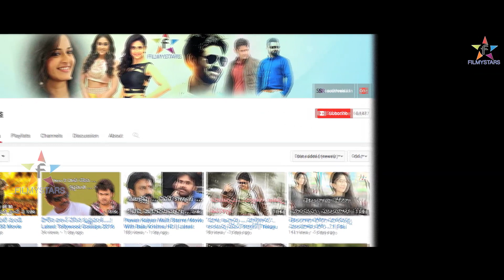Naga Chaitanyanu Ika Evaru Pattinchukoremo...? || Filmystarss